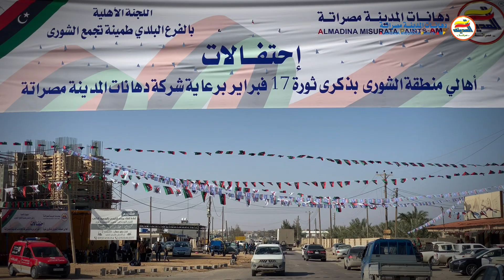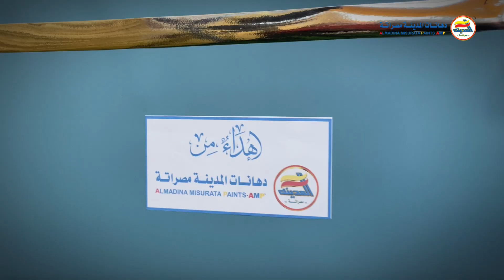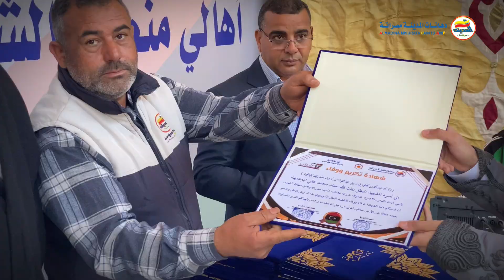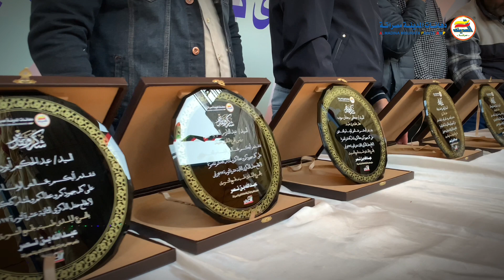احتفالات الذكرى الثانية عشرة لثورة 17 فبراير